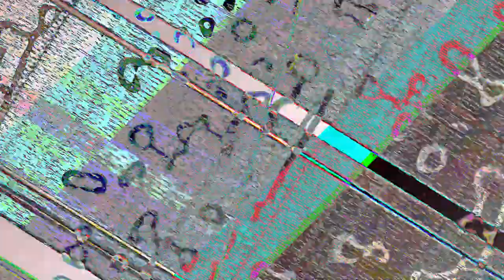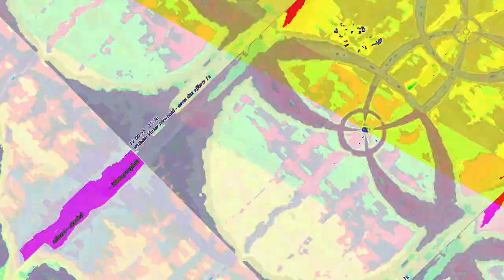[EPILEPSY WARNING] Movie 23 07 23 13h46m37s